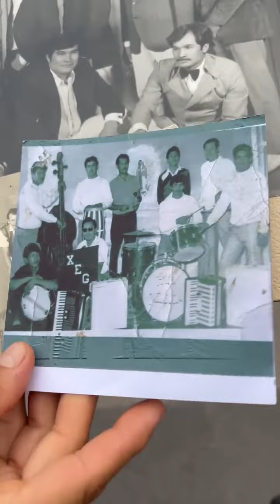Nuestra condolencia a la familia de Don Salvador Hernandez "Chavo el Buenote"